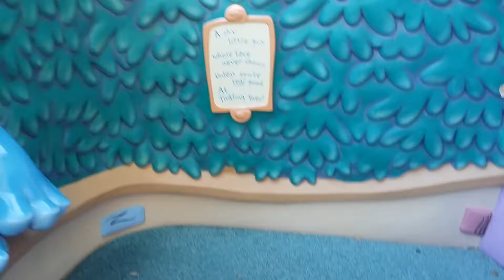Seuss fun at Universal Orlando 3